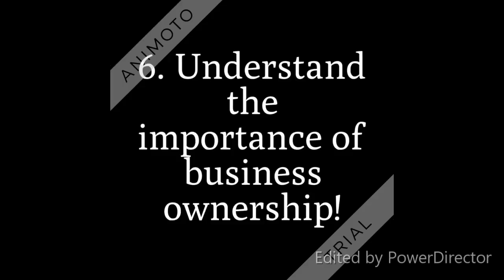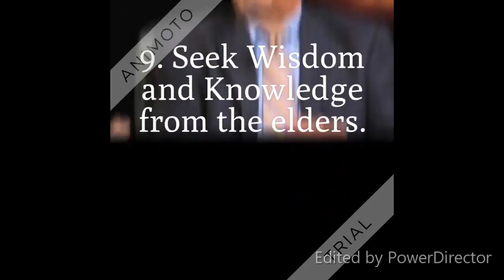Dr. Rick Wallace Talks About Recent Heart Attack & More ~ I'm Still Still Standing |Thank You!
Support the work of The Odyssey Project and its community programs, including the Black Men Lead rite of passage program for young Black males, Restoring Ghettos Forgotten Daughters, Music is Life, Financial Literacy 101 & Beyond, and more or you can

Thanks to everyone for your prayers and well-wishes. There is something about being forced to come face-to-face with your mortality that puts things into a more lucid focus. I am still having problems associating myself with the term "heart attack" but it is permanently embossed upon my legacy. I must face it, acknowledge it, accept responsibility for the role I played in inviting it into my world, and I must ensure that it does not define me.

Thanks again for all of the love and support you have shown me over the last four days. As I get stronger, you will see more of me, but I had to drop in to say thank you and send out a warning.

Take care of yourself. No matter what you think, you are not invincible. Even managed stress is stress. Finally, take care of your body through proper diet and consistent exercise and activity.

Much Love,

Rick Wallace,

For more information on emotional and psychological healing after a traumatic event,